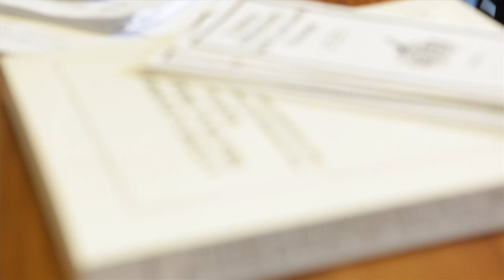Oliver Blunn - George Brown College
George Brown alumnus talks about the Behavioural Science Technology program and his own career. Behavioural Science Technology is a three-year program that provides you with an opportunity to study applied behaviour analysis and Intensive Behaviour Intervention (IBI). Employment is often related to autism and developmental disabilities.